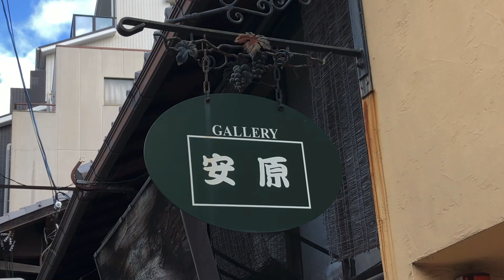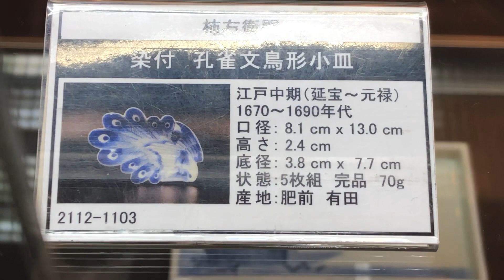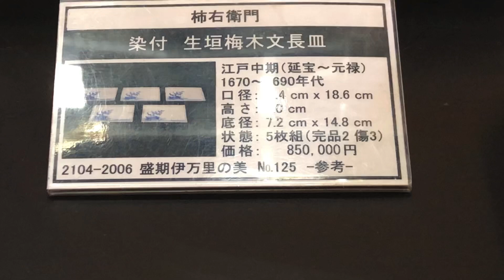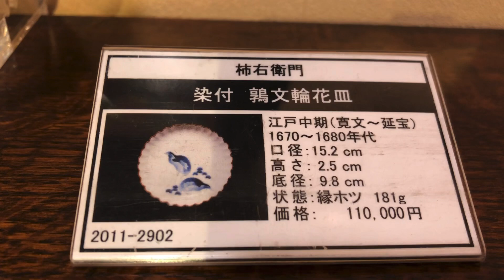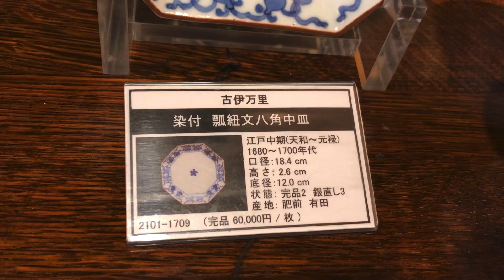#35 京都 ギャラリー安原さん 解説付きの続編です。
京都の『ギャラリー安原』さんで撮影してきました。
古伊万里中心の品揃えです。

京都の骨董市や手作り市での様子、また骨董屋さんで店主にお話を伺いながら器の紹介をしています。

1999年〜2017年　和久傳
2020年6月　日本料理と日本酒惠史　開業
2021年10月　YouTubeスタート